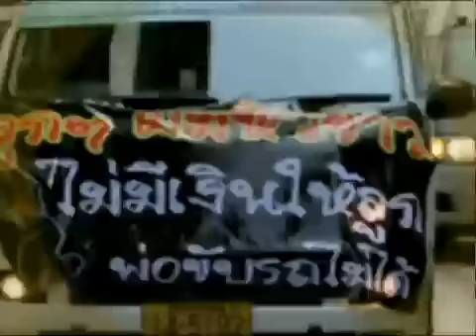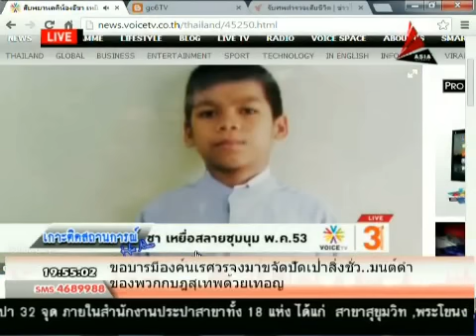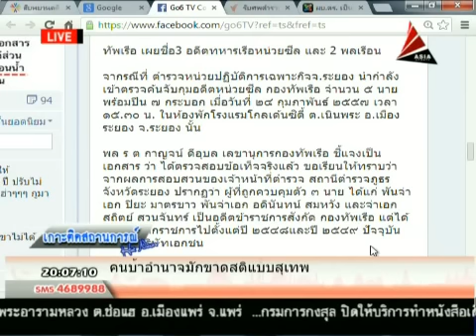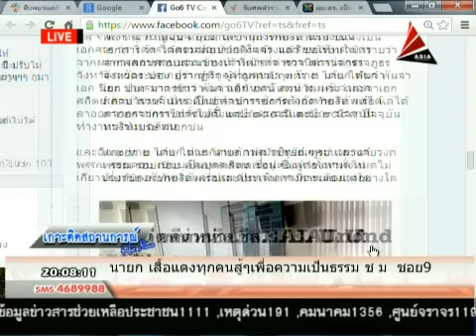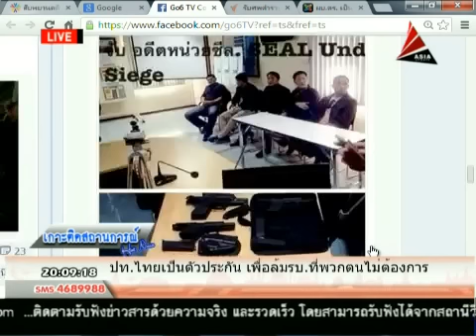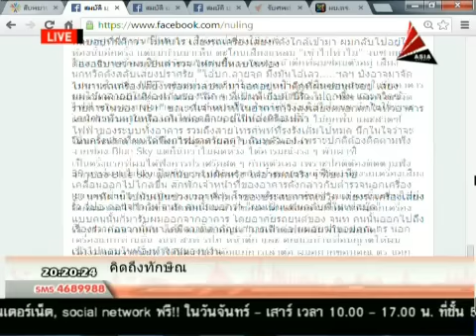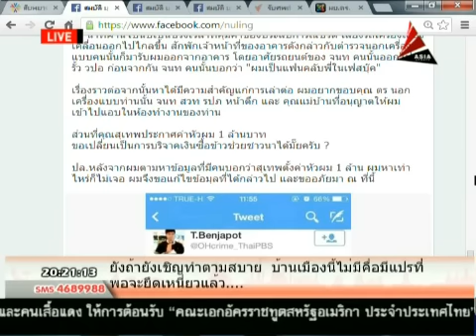เกาะติดสถานการณ์ Hot News 25 2 57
รายการเกาะติดสถานการณ์ Hot News โดย น้องปอย ตรีชฎา ศรีธาดา